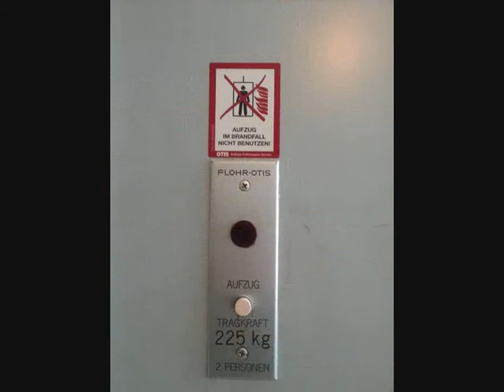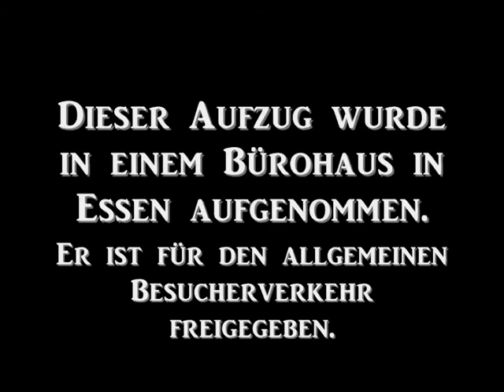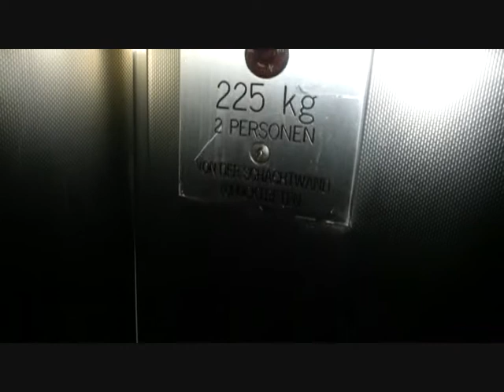Flohr - Otis Aufzug, Baujahr 1966, modernisiert, Bürohaus in Essen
Dieses Video zeigt einen
Flohr - Otis Aufzug, Baujahr 1966.
Dieser Aufzug wurde bereits modernisiert, es ist nicht
erkennbar, wann diese Modernisierung erfolgte.
Aufgenommen wurde der Aufzug in einem Bürohaus
in Essen.
Er ist für den allgemeinen Besucherverkehr freigegeben.